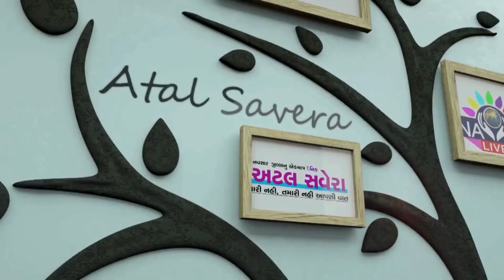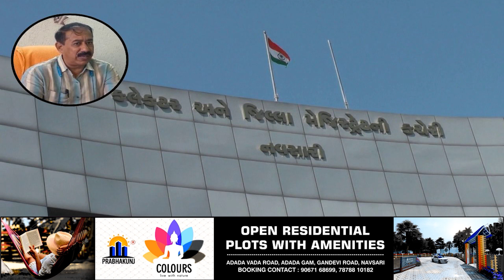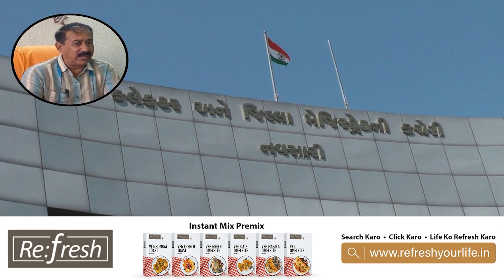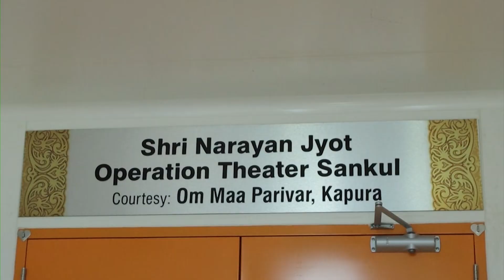ZATPAT NEWS :- સીધી વાતમાં જુઓ :- તંત્ર ક્યારે જાગશે?